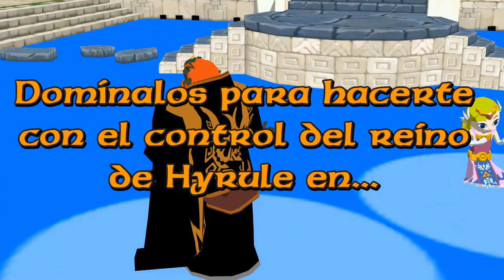Dance Dance Ganondorf Revolution - Trailer.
Dance Dance Ganondorf Revolution ha sido posible gracias a MMD y a los siguientes usuarios por proporcionar los modelos, la cámara, el escenario y las poses: